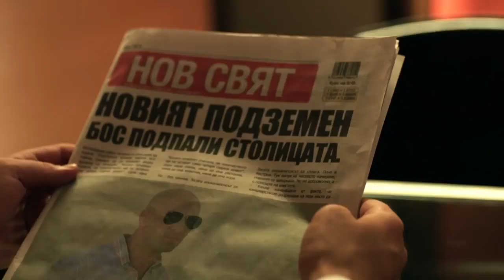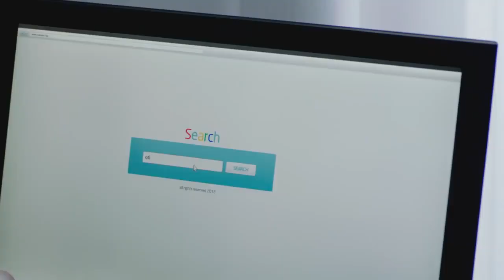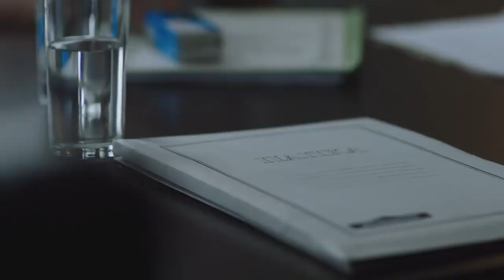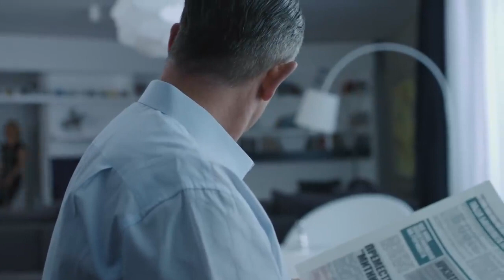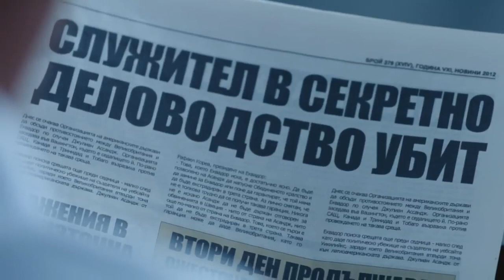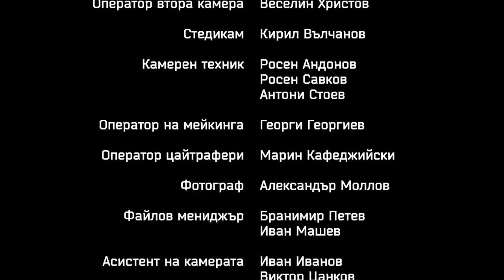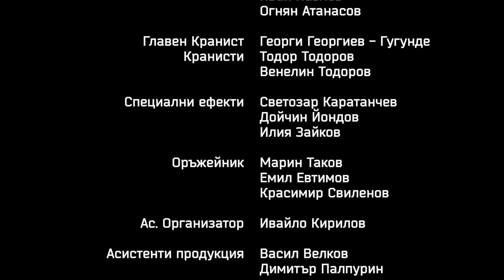Undercover - Season 3 Episode 5 (English Subtitles)